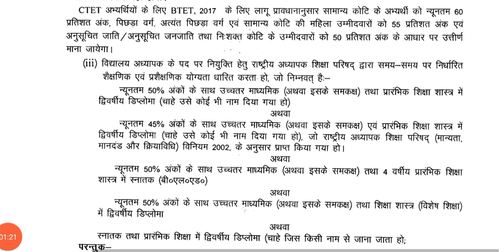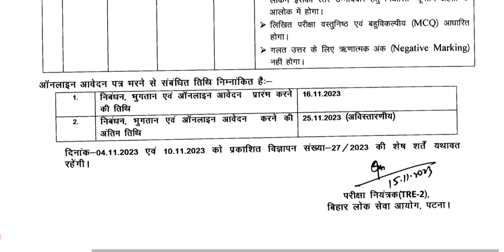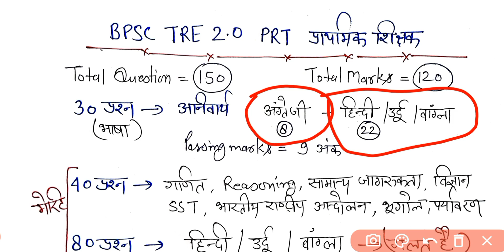आयोग की भयंकर गलती, परीक्षा पैटर्न, सिलेबस, अब स्टूडेंट क्या करें? BPSC TRE 2.0 PRT Vacancy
आयोग की भयंकर गलती, परीक्षा पैटर्न, सिलेबस, अब स्टूडेंट क्या करें? BPSC TRE 2.0 PRT Vacancy, बिहार प्राथमिक शिक्षक भर्ती,
BPSC प्राथमिक शिक्षक भर्ती, Qualification, CTET Marks, परीक्षा पैटर्न, सिलेबस, deled deploma, bpsc tre 2.0prt vacancy,